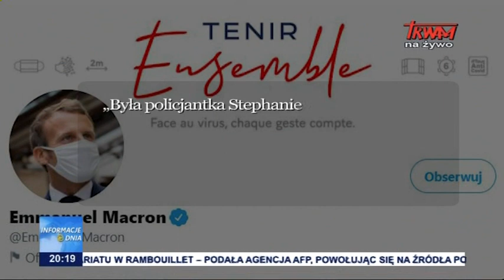Dżihadyści nadal mordują